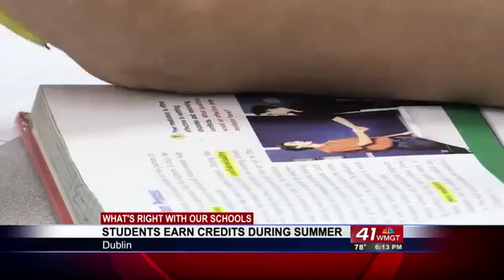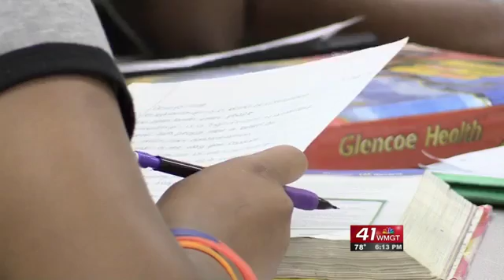What's Right with our Schools